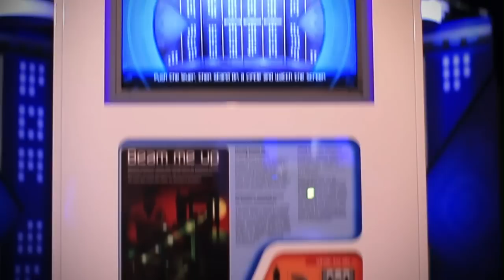Science Fiction Science Future corporate showcase (short version)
Promotion of Scitech's feature exhibition, Science Fiction, Science Future